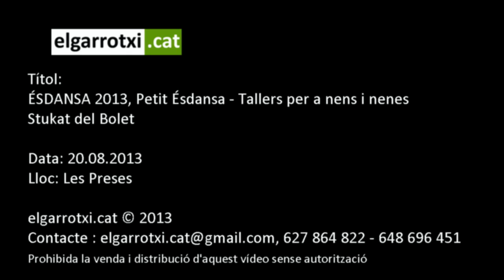Petit Ésdansa 2013 Stukat del Bolet